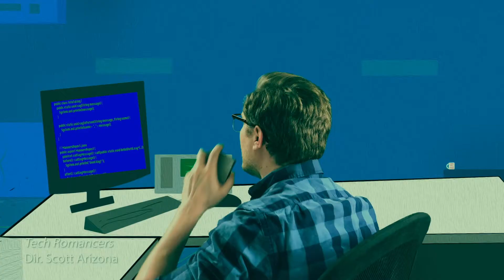Damien Siemer Acting Reel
This is my acting reel.
Please share it with your industry.
Doesn't matter what your industry is; metal, gold, space.  Share it.